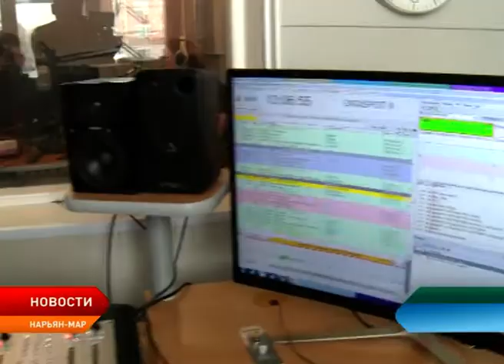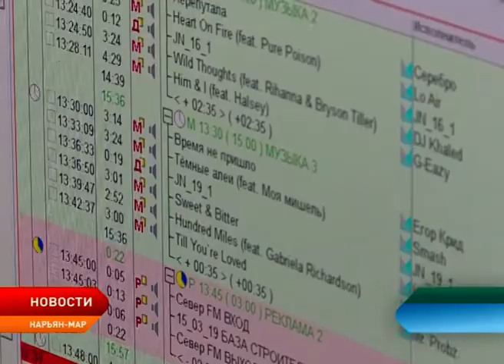Годовщину присоединения Крыма к России отметили в Ненецком округе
В Ненецком округе, как и по всей стране, отметили пятую годовщину присоединения Крыма к Российской Федерации. Исторический референдум состоялся 16 марта 2014 года. В честь этого события в регионе в минувшую субботу состоялись различные акции, праздничный концерт, а также спортивный турнир. Кроме того, сегодня о Крыме и его туристической привлекательности говорили наши коллеги – ведущие радио «Север ФМ» Настя Максимова и Иван Шоу.